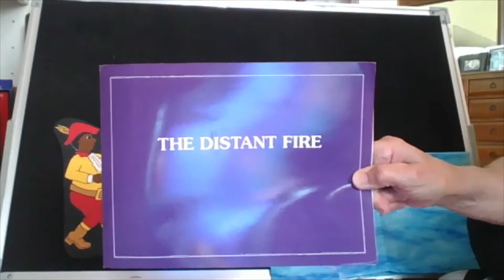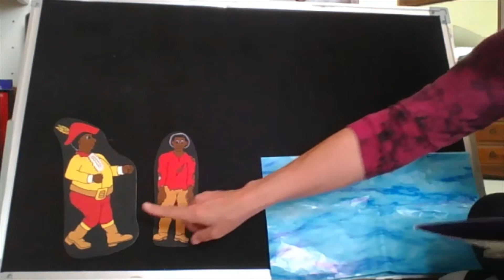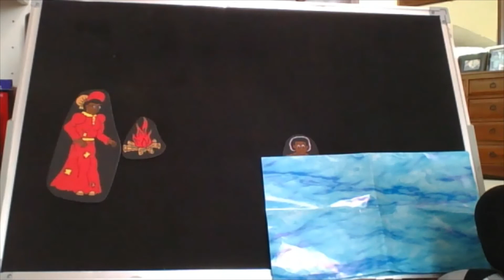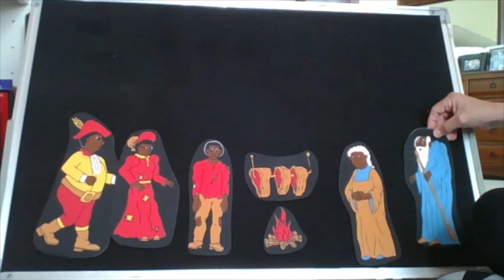Drama Elementary week 5/4-5/8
This video has a tongue twister warm up and a flannel board story telling of The Distant Fire.